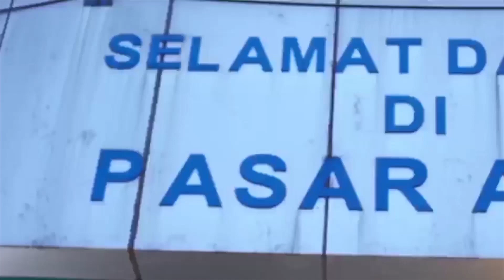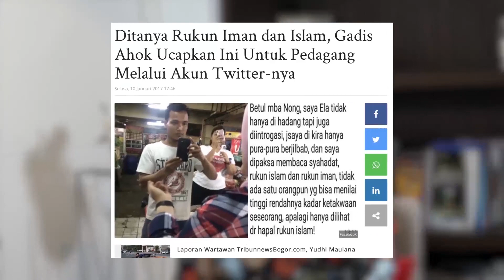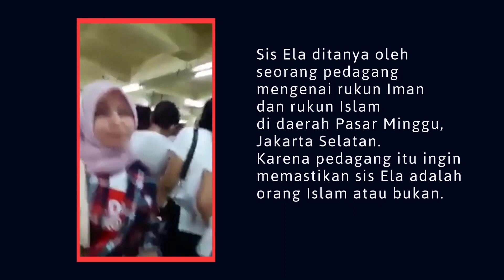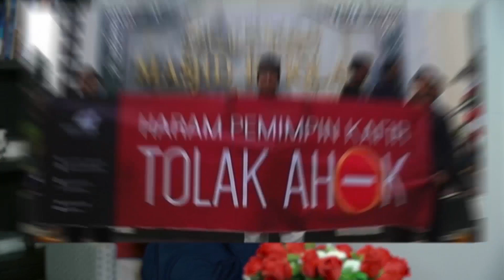Politik Indentitas di Mata Anak Muda KarenaCinta ft. Ela Nofita Sari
Hai guys, KarenaCinta Episode 5 kembali hadir di channel youtube Cokro TV

Acara ini dipandu oleh Lestari Cinta Zanindya, seorang anak muda yang peduli dengan kondisi politik di Indonesia dan akan membahas peristiwa menarik di tengah masyarakat secara ringan.

Pada episode ini berbicata tentang Politik Identitas. Selamat menyaksikan!